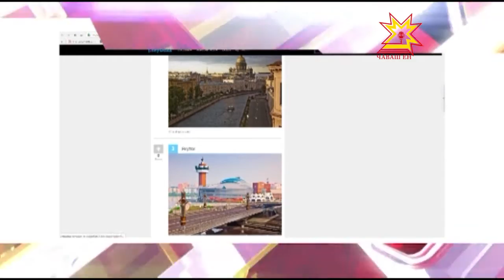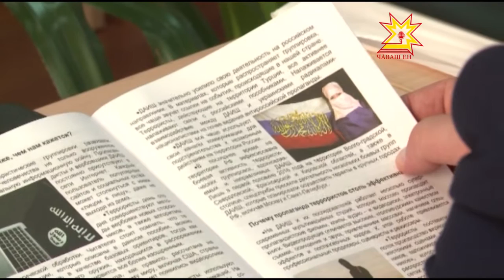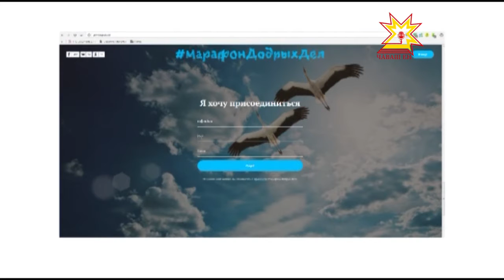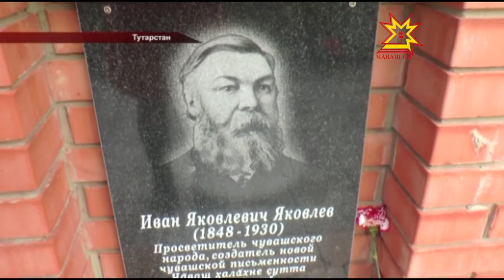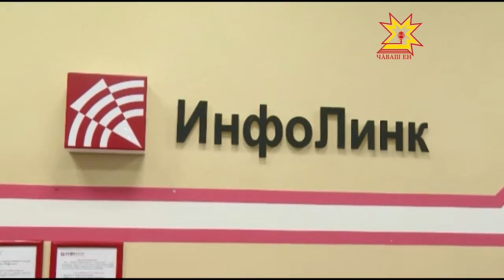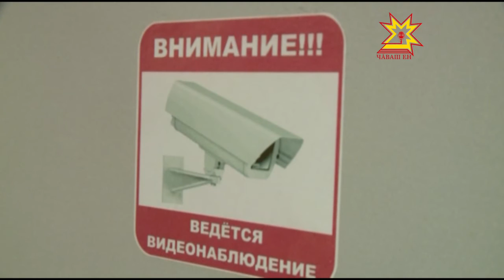Республика 25.10.2016 на чувашском языке. Вечерний выпуск